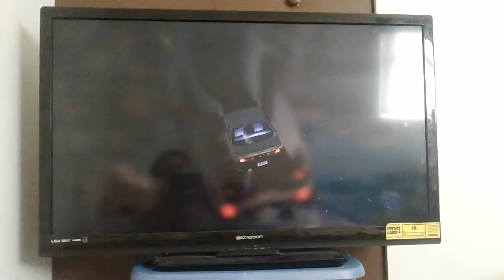Midnight Club: L.A. (Xbox 360)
The second Minecraft series video will be released today! This was just something random.